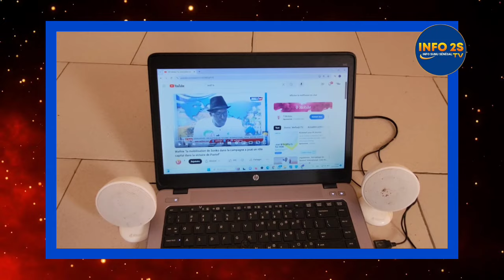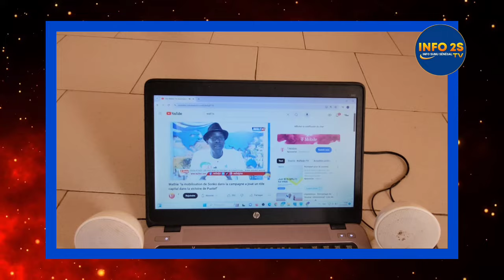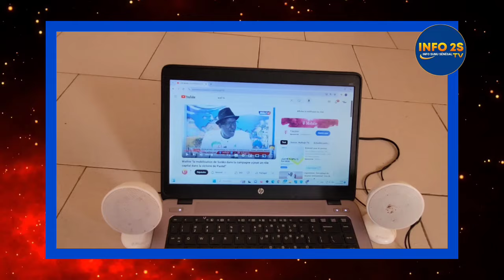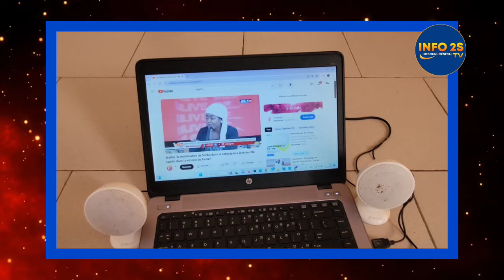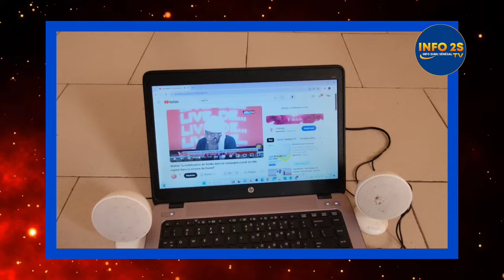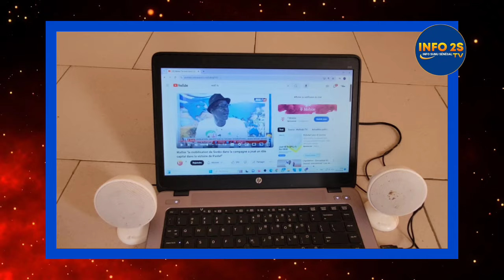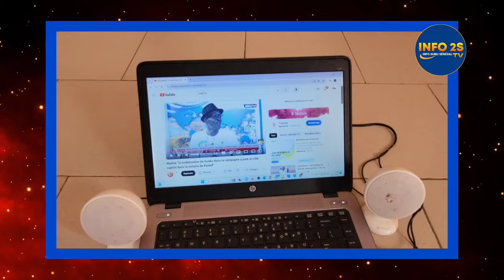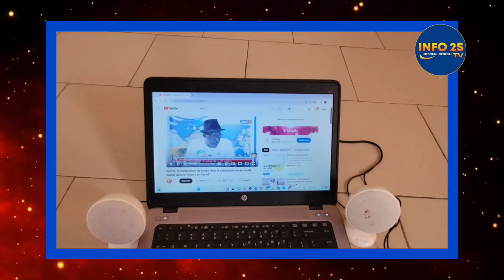ENFIN 🚨 MAME BIRAME WATHIE, OUSMANE SONKO EST FINALEMENT......😱